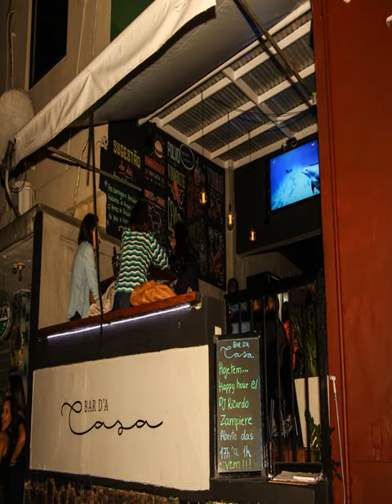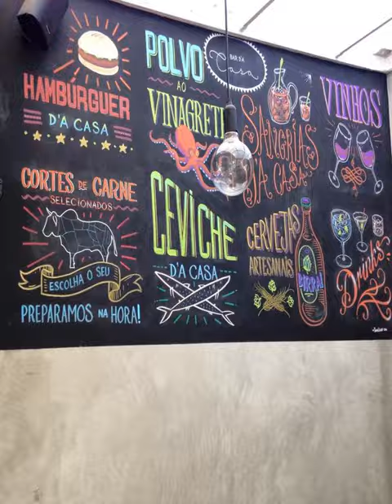Adventure Hostel - Rio de Janeiro (Rio de Janeiro) - Brazil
Adventure Hostel hotel city: Rio de Janeiro (Rio de Janeiro) - Country: Brazil

Address: Rua Vinícius de Moraes, 174 - Ipanema; zip code: 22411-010

This fun Adventure hostel is situated in trendy Ipanema, 9 km from Santos Dumont Airport.  It offers various radical sports, bike or surfboard rental and free WiFi in public areas.

 -- L'Adventure Hostel est une auberge de jeunesse où l'on ne risque pas de s'ennuyer car elle est située dans le quartier branché d'Ipanema, à 9 km de l'aéroport Santos Dumont.

 -- Este divertido albergue Adventure está situado en la exclusiva Ipanema, a 9 km del aeropuerto Santos Dumont.

 -- Das unterhaltsame Adventure Hostel liegt im angesagten Stadtteil Ipanema und 9 km vom Flughafen Rio de Janeiro-Santos Dumont entfernt. Das Hostel zeichnet sich durch Angebote für Extremsportler sowie einen Fahrrad- und Surfbrettverleih aus.

 -- Het Adventure Hostel is een vrolijk pension in de trendy wijk Ipanema, op 9 km afstand van de luchthaven Santos Dumont. Hier kunt u diverse extreme sporten beoefenen.

 -- Ubicato nel quartiere alla moda di Ipanema, a 9 km dall'aeroporto Santos Dumont, il divertente Adventure hostel offre la possibilità di praticare sport estremi, un servizio di noleggio biciclette o tavole da surf, e la connessione WiFi gratuita nelle...

 -- O animado Adventure Hostel situa-se na badalada área de Ipanema, a 9 km do Aeroporto Santos Dumont. Disponibiliza vários desportos radicais, o aluguer de bicicletas ou de pranchas de surf e acesso Wi-Fi gratuito nas áreas públicas.

 -- Adventure hostel趣味旅舍坐落在时尚的伊帕内玛（Ipanema），距离S​​antos Dumont机场有9公里，提供各种激进的运动、自行车或冲浪板出租以及覆盖公共区域的免费无线网络连接。  客人可以徒步穿越蒂茹卡国家公园（Tijuca National Park）、参观里约热内卢的著名贫民区，或者乘船前往格兰德岛（Ilha Grande）或时尚的布基亚斯（Búzios）。  Adventure Hostel旅舍提供带共用浴室的混合、男性和女性宿舍，全部都设有空调和个人储物柜。 ...

 -- Оживленный хостел Adventure расположению в фешенебельном районе Ипанема, в 9 км от аэропорта Сантос-Дюмон. Здесь есть условия для различных экстремальных видов спорта, работает прокат велосипедов или досок для серфинга.

 -- Det trevliga vandrarhemmet Adventure ligger i det trendiga kvarteret Ipanema, 9 km från flygplatsen Santos Dumont. Här kan du ägna dig åt olika extremsporter.

 -- يقع Adventure hostel الممتع على شاطئ ابيناما العصري، على بُعد 9 كم من مطار سانتوس دومونت. يوفر العديد من الرياضات المتطرفة واستئجار الدراجات أو ألواح التزلج وخدمة الواي فاي المجانية في الأماكن العامة.